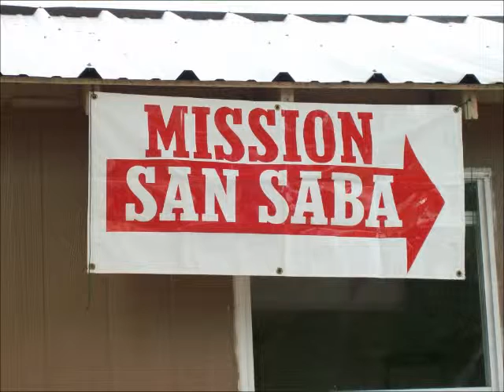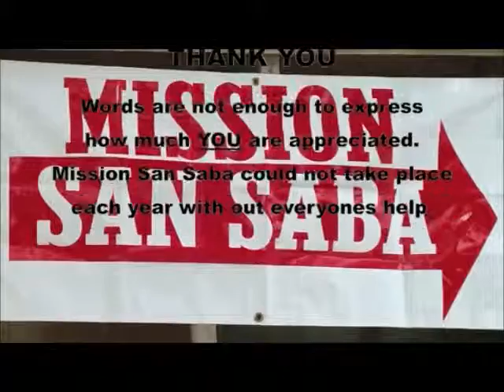Temple Family 2010